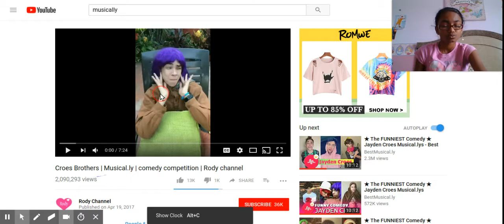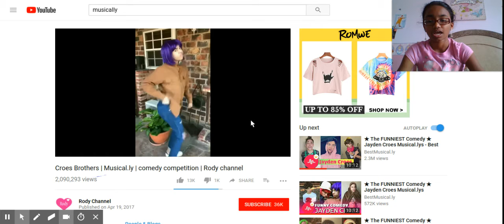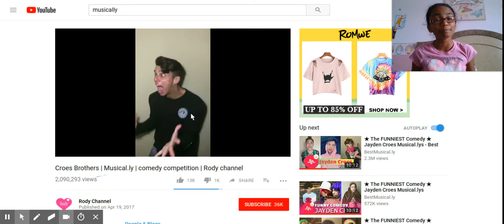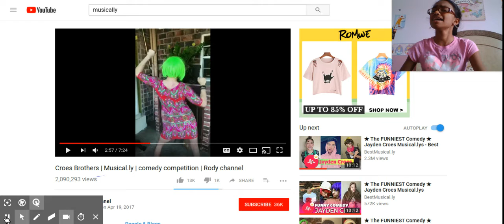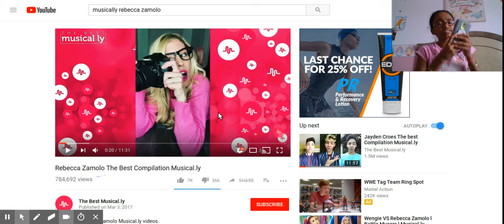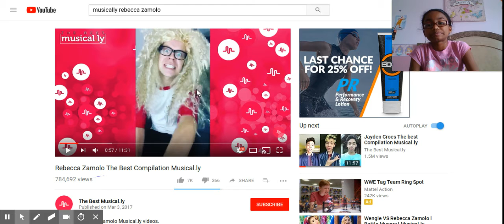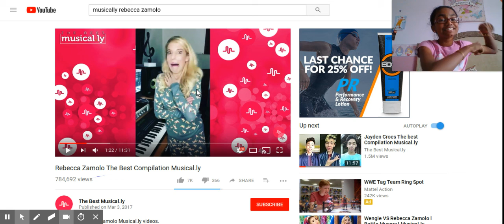Reacting to Musers on Musically!!!!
Thanks for you suggestions, im reacting to the croes Brothers and rebacca!